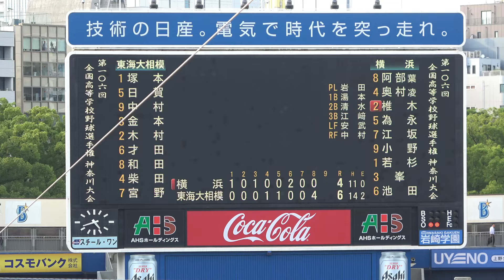横浜高校のプロ注目捕手・椎木卿五が決勝戦でサイクルヒット！今大会打率.538！ネットでトレンド入り「ベイが待ってる」の声 横浜高校 vs 東海大相模 神奈川大会 決勝2024.7.24 横浜スタジアム